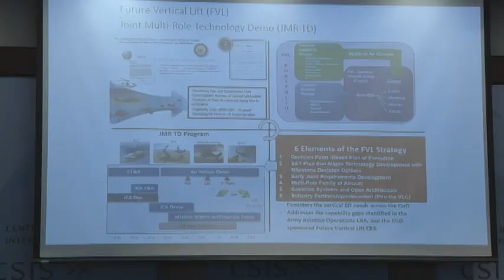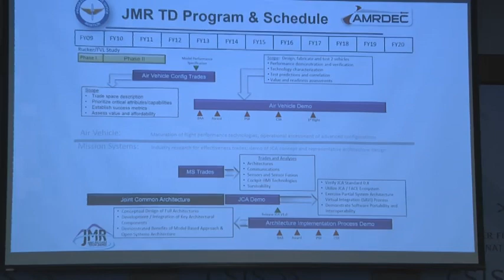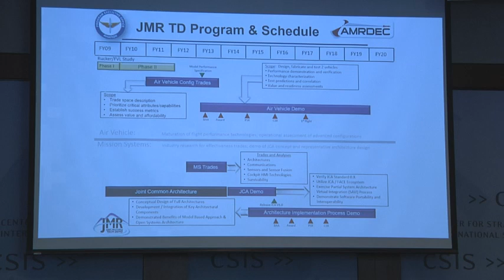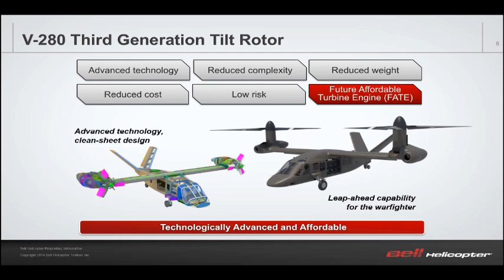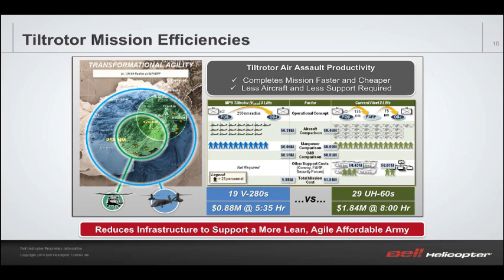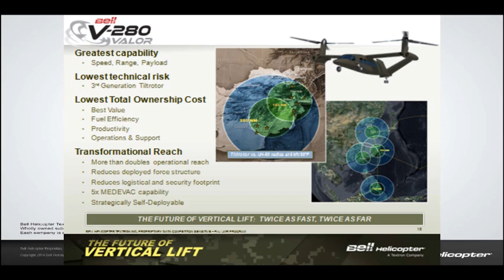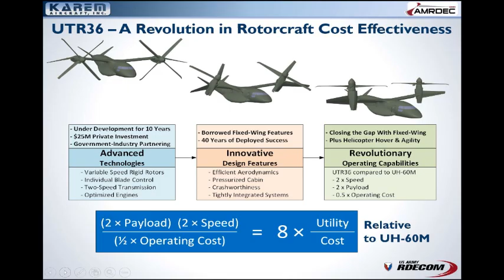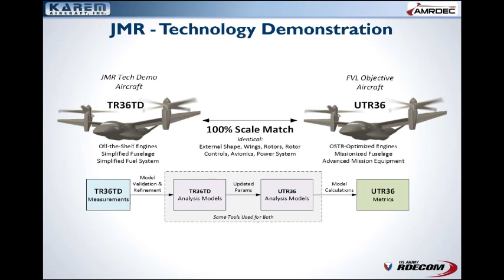The Joint Multi-Role Technology Demonstration: Promise for the Future?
Representatives from government and industry discuss the ongoing Joint Multi-Role (JMR) Technology Demonstration effort, which seeks to foster major advances in vertical lift solutions. The discussion covers the range of technical approaches being advanced, how they might related to the Future Vertical Lift effort and the U.S. rotorcraft industrial base more broadly.

Featuring a Panel Discussion with:

Dan Bailey
Program Director, Joint Multi-Role / Future Vertical Lift
AMRDEC, United States Army

Troy Gaffey
President and CEO
AVX Aircraft Company

Robert Hastings, Jr.
Senior Vice President and Chief of Staff
Bell Helicopter

Patrick Donnelly
Director, Joint Multi-Role Program
Sikorsky-Boeing Team

Ben Tigner
JMR-TD Program Manager and Director for Advanced Systems Programs
Karem Aircraft

Moderated by:
Dr. Maren Leed
Senior Adviser, Harold Brown Chair in Defense Policy Studies